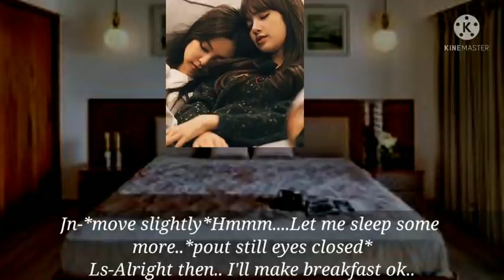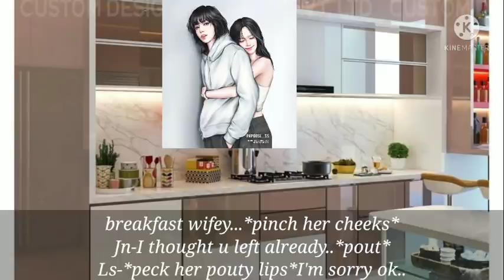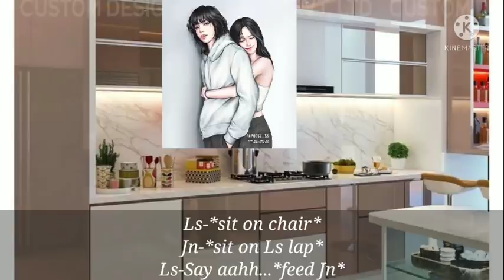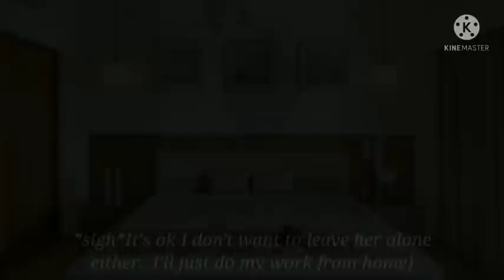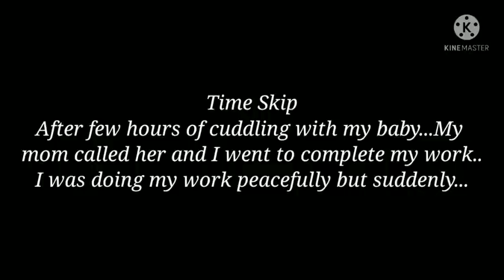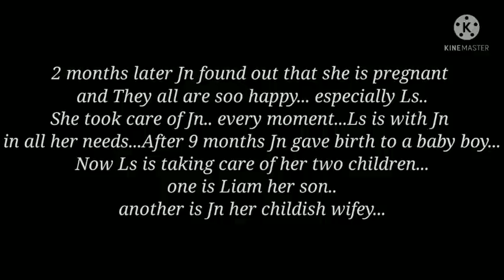JENLISA ONESHOT 'My Childish Wifey' Bonuss